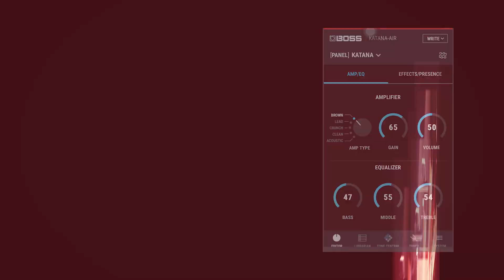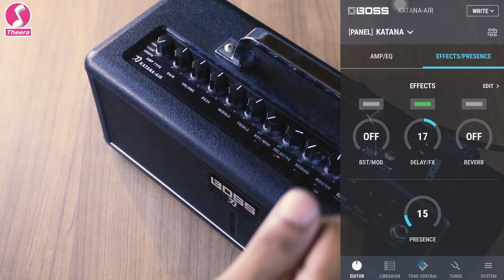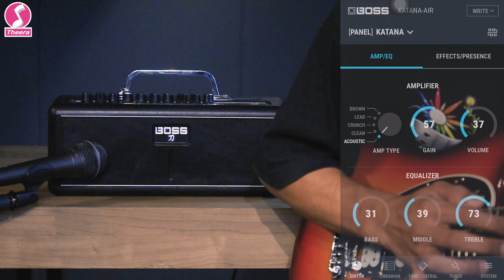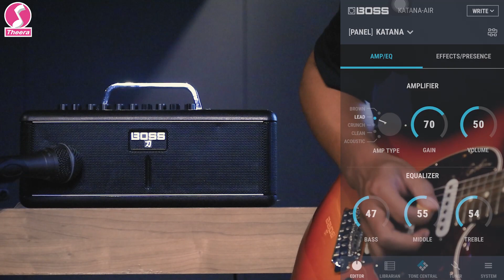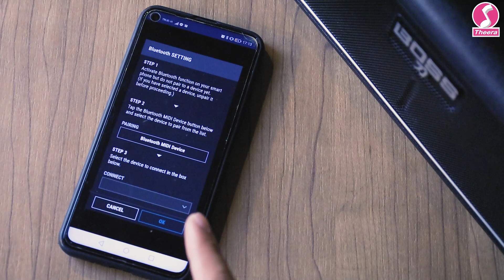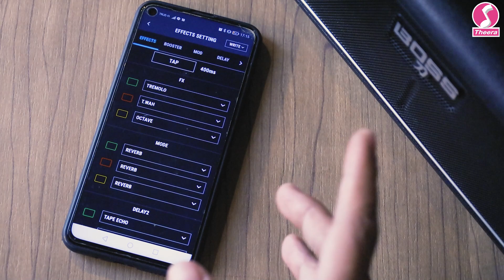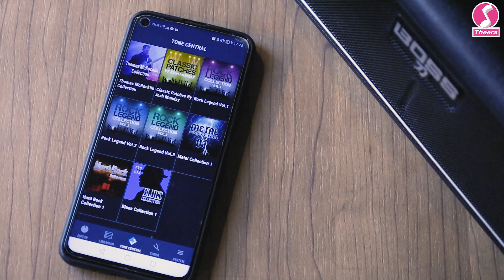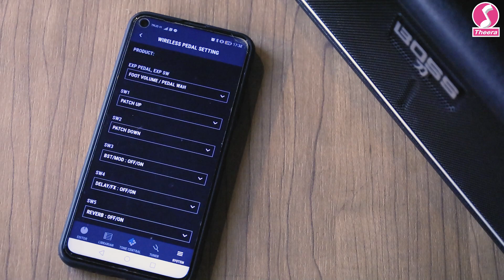แอมป์กีตาร์ไฟฟ้าระดับพรีเมี่ยม ขนาดพกพา BOSS KATANA Air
บริษัท ธีระมิวสิค จำกัด (ปิ่นเกล้า)

ข้อมูลสินค้าเพิ่มเติม

สามารถติดตาม Theera Music ได้ที่